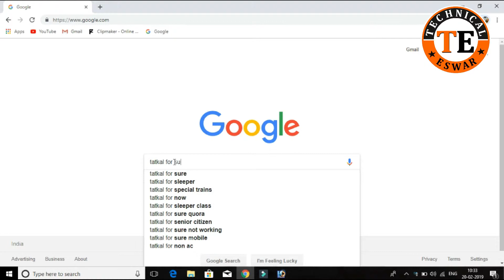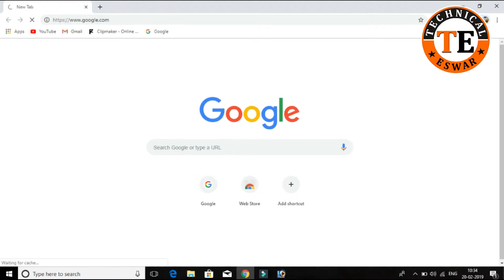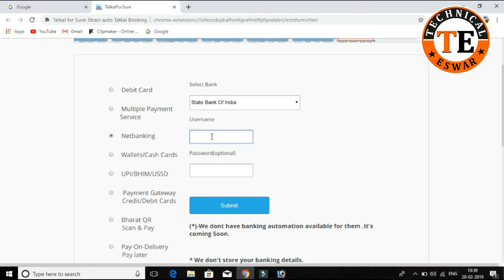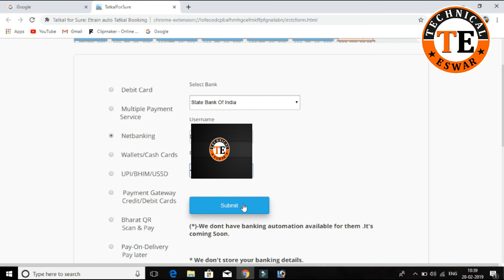How to book Tatkal Tickets in 20 seconds | tatkal ticket booking telugu 2019 |Technical Eswar